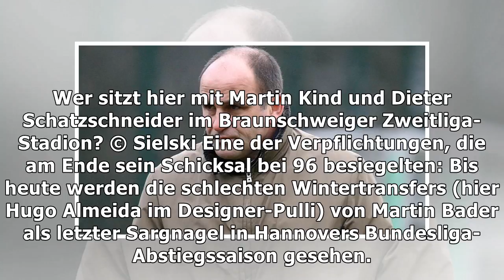Hannover 96: keine klare entscheidung in der causa horst heldt!